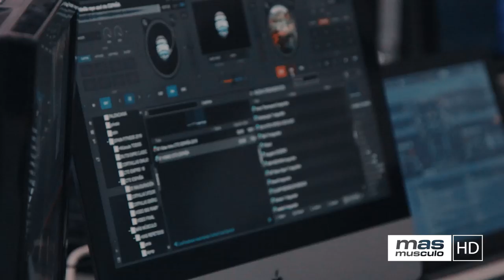✅ BACKSTAGE del campeonato de ESPAÑA IFBB PRO 2019 [[😃 IMÁGENES EXCLUSIVAS 🔥 ]]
Durante el campeonato pudimos estar con los competidores en el Backstage y vivir con ellos y ellas todo lo que supone los últimos momentos antes de subir a la tarima.